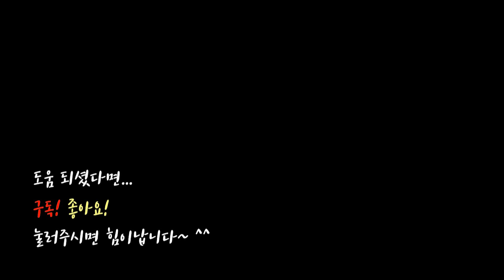SUB) 애정하는 주방용품 추천템 2탄/ 내돈내산 주방살림템(실리콘 주방용품 4가지)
애정하는 주방용품 추천템 2탄/내돈내산 주방살림템(실리콘 주방용품 4가지)

살림을 하며 느끼는 불편함.. 번거로움...
살림을 하는 순간 순간마다 그런 느낌들을 받을 때가 종종 있곤 하는데요.
오늘은 주방살림을 하며 불편할 수 있는 부분을...
조금이라도 편하게 도와줄 수 있는 아이디어 주방 용품들과 함께 해보려고 합니다.
특히 실리콘 재질의 주방용품들을 소개해 보려고 하는데요.
기발하고 실용성 넘치는 아이디어 제품들!
그럼 오늘도 즐겁게 시청해 주세요. :)

- 냄비 물따르기
- 접이식 실리콘 텀블러(퓨코이/350ml)
- 물넘침 방지 실리콘 뚜껑 덮개(26cm)
- 티백 고정 클립
- 국자,냄비뚜껑 거치대
- 요리 핀셋 집게
- 손잡이 유리컵(이케아365)
- 전자저울(드레텍)